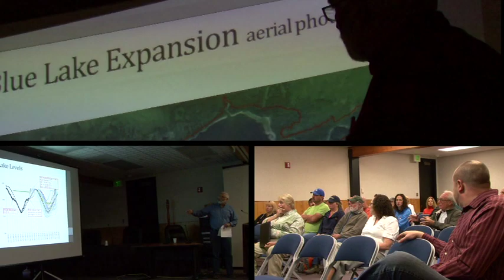Blue Lake Expansion Project: One Year Later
The expansion of the Blue Lake Dam will create more clean hydro electric energy for the small town of Sitka, Alaska.  This video depicts the construction efforts made over the first year of a two year project timeline.